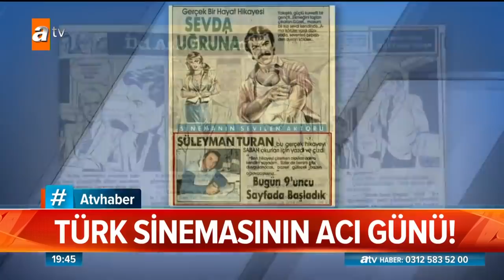Süleyman Turan hayatını kaybetti - Atv Haber 10 Eylül 2019